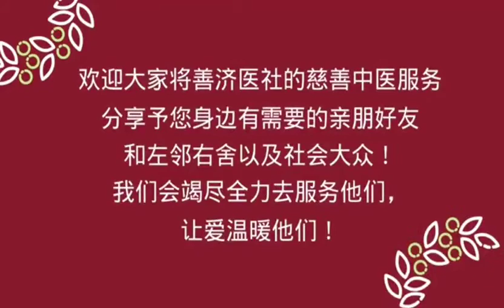善与国同在，济与民同心 (Sian Chay) 。 看诊人士洪先生感人故事的正能量分享，敬请大家转发传播善知识2/20。